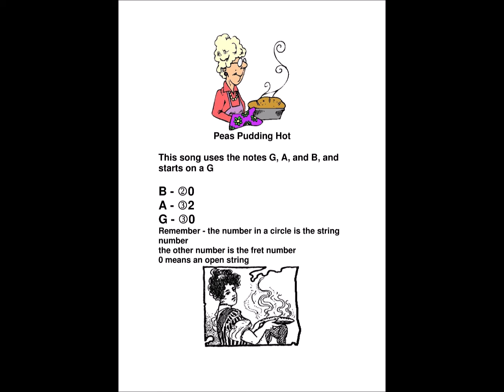Peas Pudding Hot G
Listen and play the song in unison, following and leading in canon, and at 50%, 75%, 100%, 125% and 150% speed.